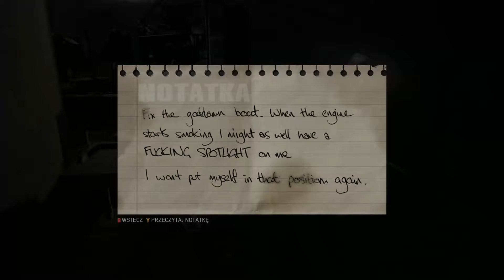Mafia III [#14] - Medykamenty dla potrzebujących